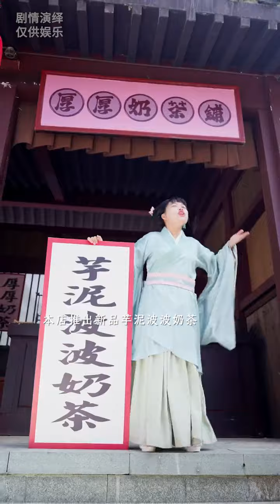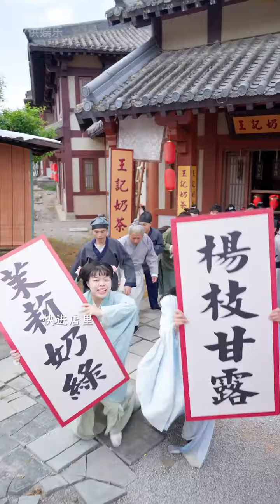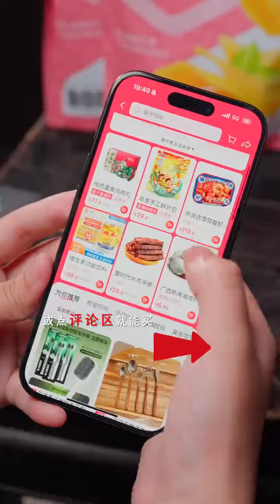古代打工系列大结局！厚本得罪公主被打入大牢了？！搞笑